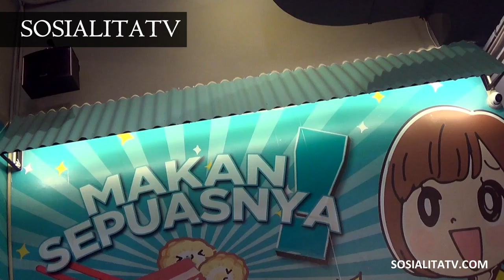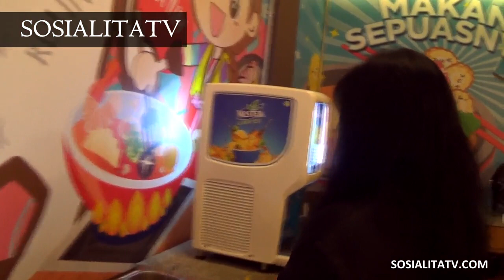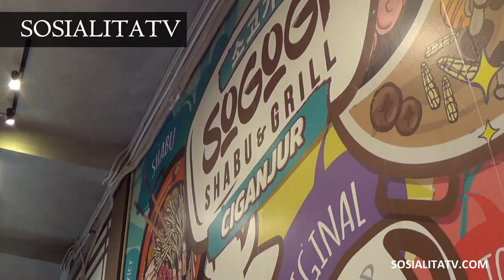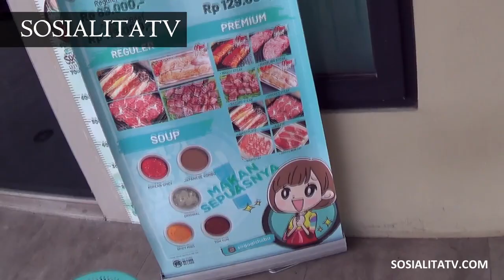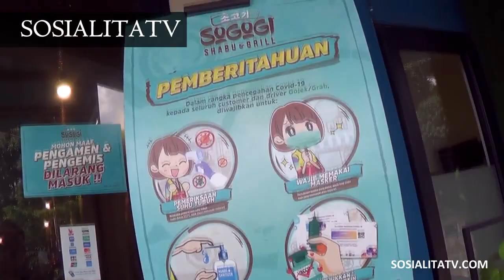SOGOGI Ciganjur by Annisa Lilien Makan Puas , Harga Murah Berkualitas, Enak Banget ❤ | SOSIALITATV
SOGOGI Shabu and Grill Ciganjur by Annisa Lilien Makan Puas , Harga Murah Berkualitas, Enak Banget

SOSIALITA TV